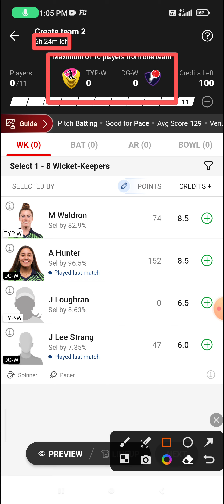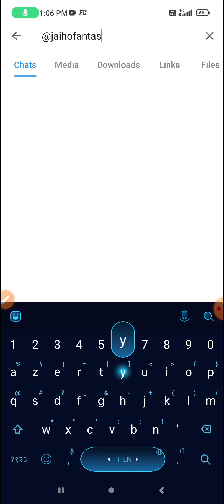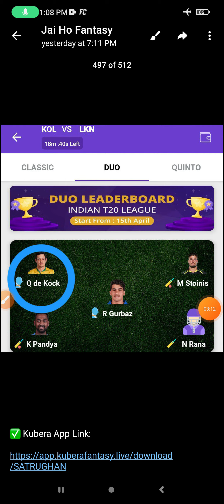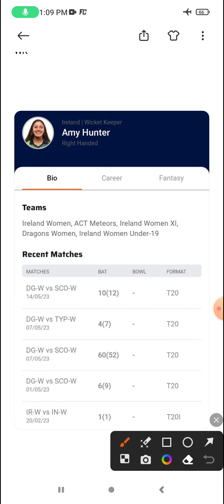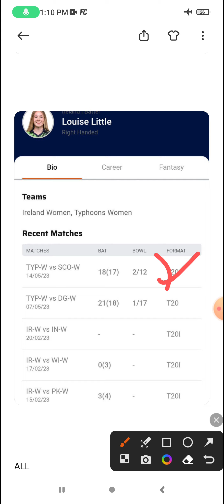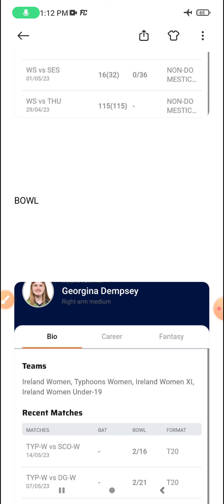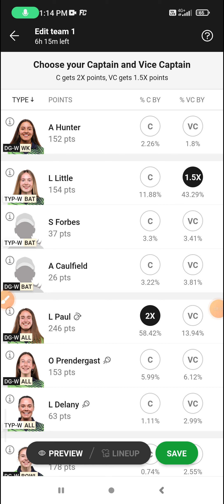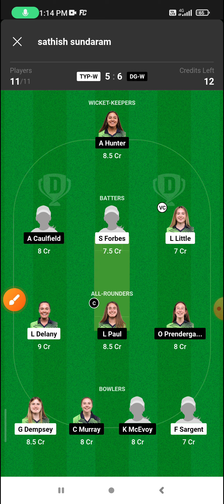TYP-W vs DG-W Dream 11 Prediction | TYP-W vs DG-W Dream 11 TYP-W vs DG-W Dream 11 Prediction Today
TYP-W vs DG-W Dream 11 Prediction | TYP-W vs DG-W Dream 11 TYP-W vs DG-W Dream11 Prediction Today Match

TYP-W vs DG-W Dream11, 6th Match, Typhoons Women vs Dragons Women, Ireland Women's T20